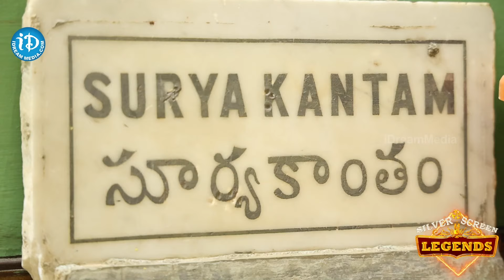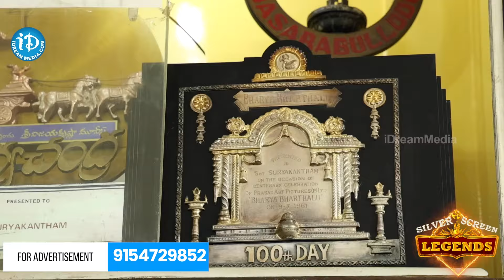సూర్యకాంతం గారు చాలా కష్ట జీవి || SuryaKantham Son Latest Interview || iDream Gold